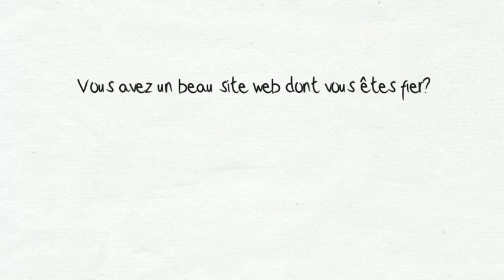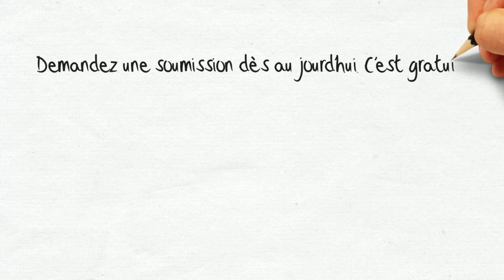Campagne de marketing web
Demoweb offre des campagnes marketing web personnalisées sur la rive-sud de Montréal.